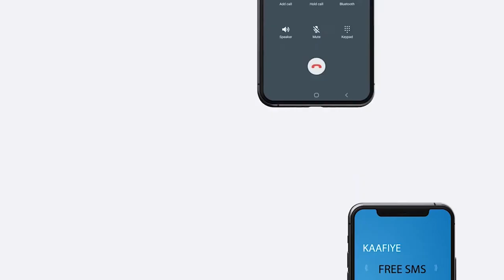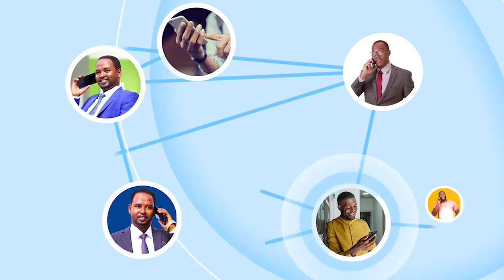Gudida Doorashooyinka Qaranka Oo Berbera Kulan Kula Yeeshay Mushariuxiinta Gobolka Saaxil